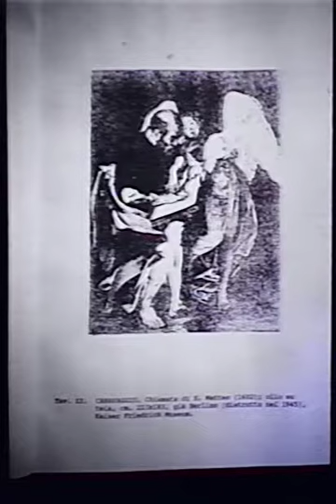Il paradosso di Caravaggio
Lunedì 24 agosto 1998 11:30
Ha partecipato: Marco Bona Castellotti, Ricercatore presso l'Università Cattolica del Sacro Cuore di Milano. Moderatore: Giancarlo Cesana.